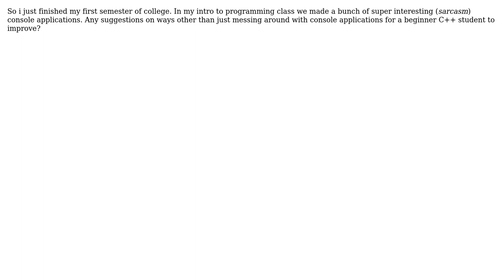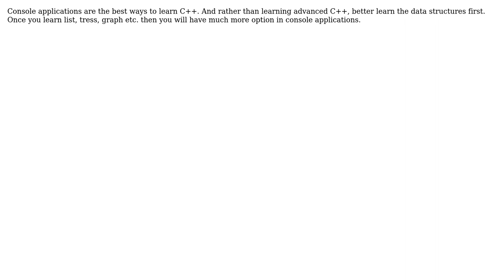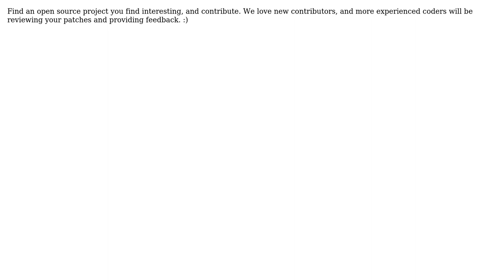Software Engineering: Ways for beginner programmer to practice with C++ (5 Solutions!!)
Software Engineering: Ways for beginner programmer to practice with C++

With thanks & praise to God, and with thanks to the many people who have made this project possible! | Content (except music & images) licensed under CC BY-SA | Music | Images & others | With thanks to user silent user Riduan user Matt user Manoj R user Henry user HedgeMage and the Stack Exchange Network Trademarks are property of their respective owners. You are responsible for your own actions.